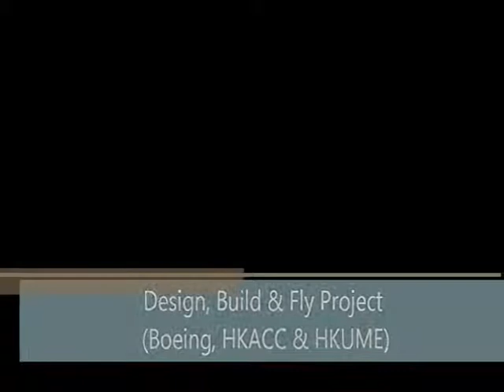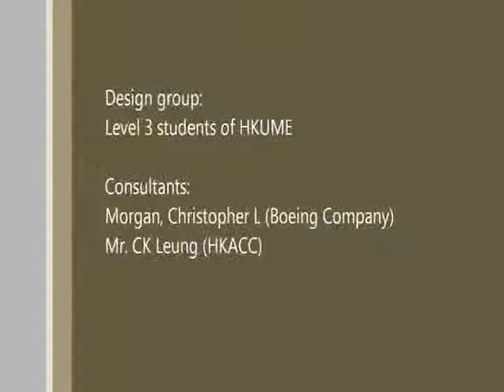hku-uav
Boeing , HKACC & HKUME
"Design, Build and Fly" (DBF) Design Project
by Dr. K.W. Chan

As mentioned in the last issue of our ME News, the DBF
project has the objective of providing a hands-on opportunity
for students to design, build and test fly a remote control model
airplane by applying scientific knowledge of flying, mechanics of
materials and manufacturing techniques.
Last year, the DBF project team spent a lot of efforts on
learning aircraft design theories. Various computer aided
design and analysis tools were employed in the initial sizing
and configuration phases. Different factors were taken into
consideration for scrutinizing and evaluating design alternatives.
Detail design work began in the second semester and
manufacturing activities commenced in mid-March. Running in
parallel with the design and manufacturing activities, another
team of second year students were trained as model airplane
pilots and ground support mechanics under the supervision of
the Hong Kong Air Cadet Corps.
The project team finally produced a remote control model
airplane which is acronymed as "HOMER". "HOMER" is basically
a powered glider with a fuselage length of 7 feet. Design of the
main wing adopts a Clark-Y airfoil shape, with a taper ratio of
0.5, wing span of 10 ft, aspect ratio of 8 and wing loading of
1.2lbs/ft2. The main wing has separate flap and aileron control
surfaces. Design of the empennage adopts a conventional horizontal
and vertical stabilizer configuration. Landing gear is based on a
 nonretractable,tri-cycle arrangement. A fourstroke, single cylinder
with a capacity of 13.47cc gasoline engine is front-mounted to
produce a pulling thrust. When using a 14"× 6", 2-blade propeller,
the static pulling thrust quoted by the engine manufacturer is
7 lbf. Recently, she was taken to a maiden test flight, in which
she demonstrated elegant lifting, cruising and landing abilities.
The DBF project is currently continued by another project group
which aims to add avionic instruments and maximize her flying
endurance to 3 hours.

Many people and organizations have contributed to the
success of the DBF project. In particular, we would like to
thank Mr. Christopher Morgan of Boeing International Corp and
the Hong Kong Air Cadet Corps for their professional advice,
relentless assistance and model airplane pilot training rendered to
the project team.

The Department of Mechanical Engineering